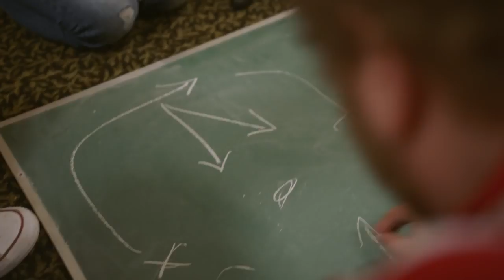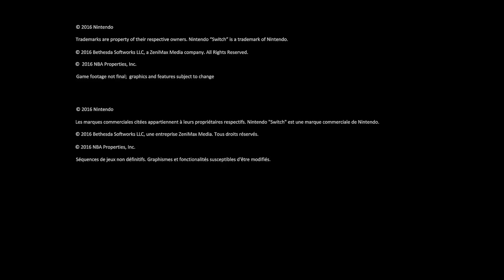Nintendo Switch: Very First Video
The Nintendo Switch is a video game console developed by Nintendo, and the company's seventh major home console. Originally known in development as the NX, it was officially unveiled in October 2016, and was released worldwide on March 3, 2017.

The Switch is considered by Nintendo to be a "hybrid" console. It is designed primarily as a home console with the main console unit inserted onto a docking station to connect to a television. Alternatively, the console can be removed from the Dock and function similar to a personal tablet computer through its LCD touchscreen, or placed in a standalone tabletop mode to be playable by several people. The Switch's most distinguishable features are the Joy-Con wireless controllers that include standard buttons and a directional joystick for user input, motion sensing, and high-definition tactile feedback. The Joy-Con can attach to both sides of the console to support handheld-style play, connected to a Grip accessory to provide a traditional home console gamepad form, or used individually in the hand like Nintendo's Wii Remote. The Switch supports both physical flash ROM cartridges and digital content for games and software, and does not use region locking.